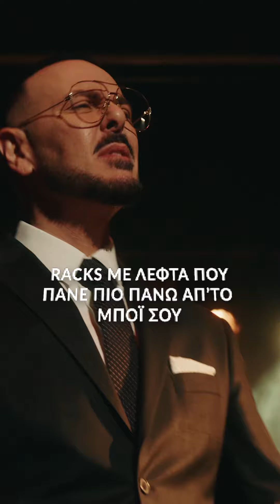ΤALENTO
Νέο άλμπουμ με τίτλο "NIVO - DRAMA" έρχεται 7/7/23